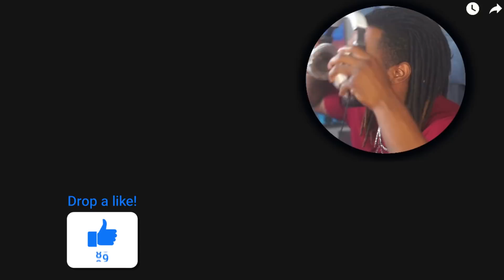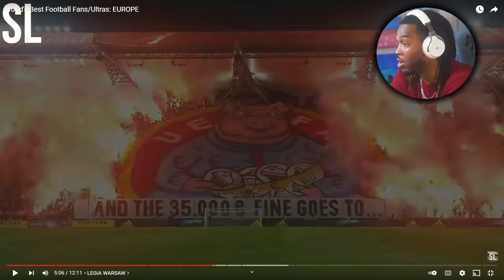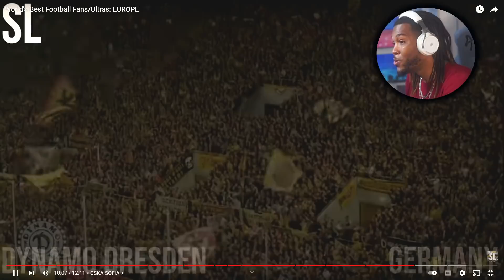American Reacting To The Worlds Best Footlball Fans/Ultras: Europe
We check out some more intense Derby days! These have to be the worlds best soccer fans! Make sure to give the video a thumbs up and post in the comments down below!

Shout out to @SLFootballFTT for todays content!